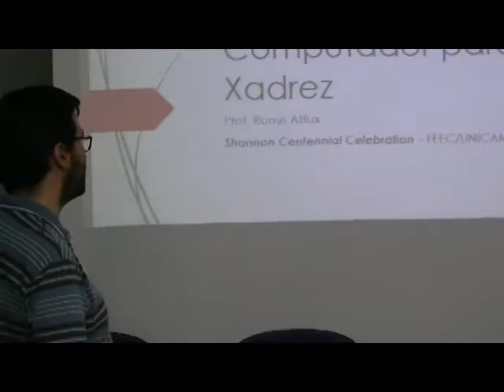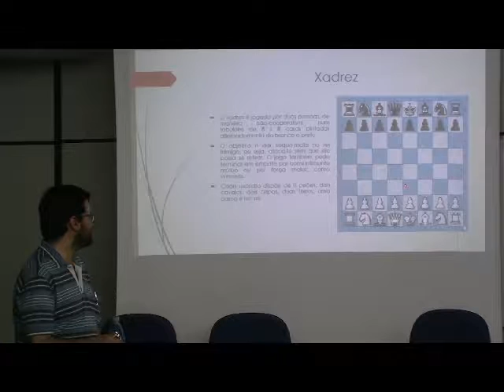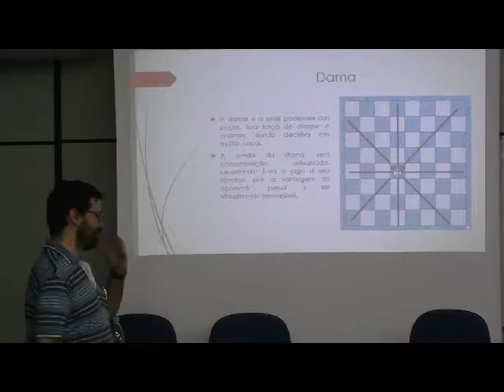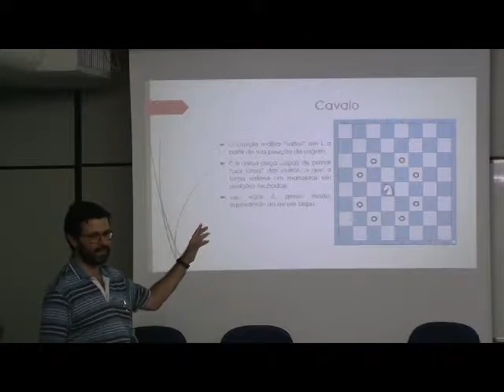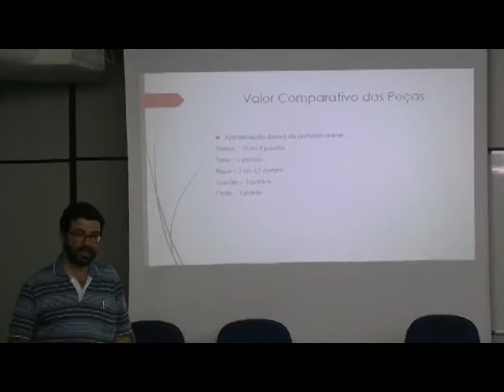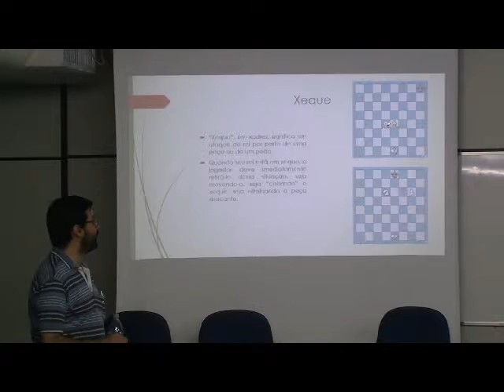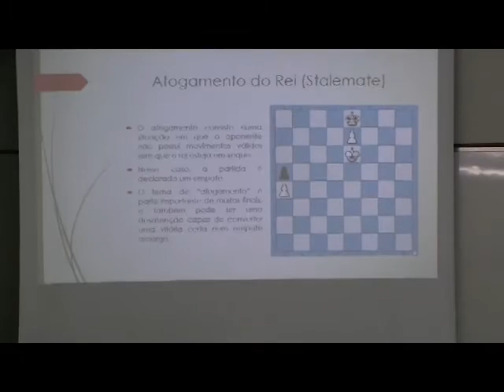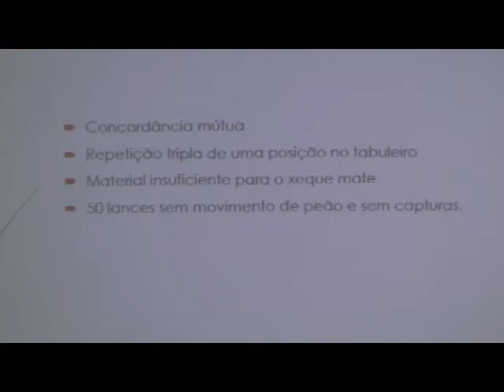Shannon 100 - Prof Romis Attux